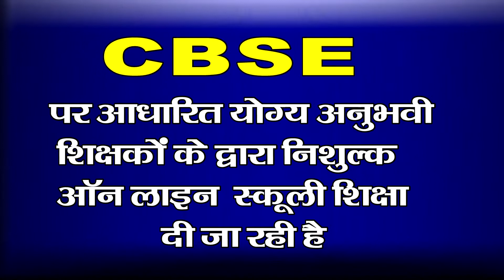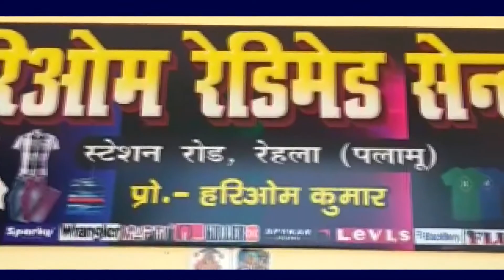सरवन कुमार सिंह उर्फ संजय छोटू को वन पर्यावरण विभाग का विधायक प्रतिनिधि किया गया मनोनीत